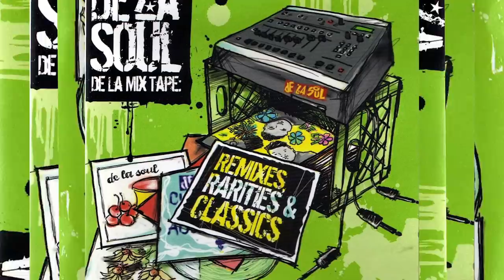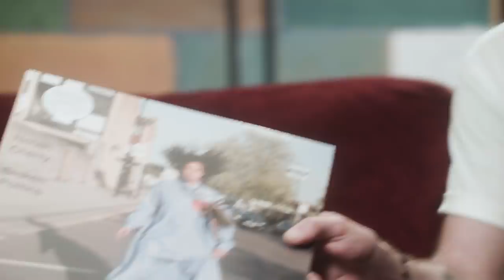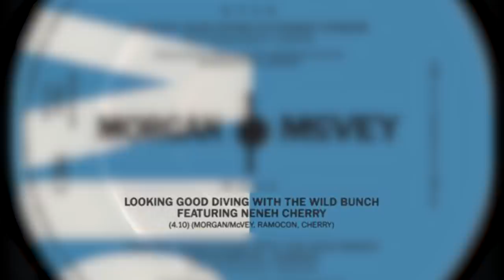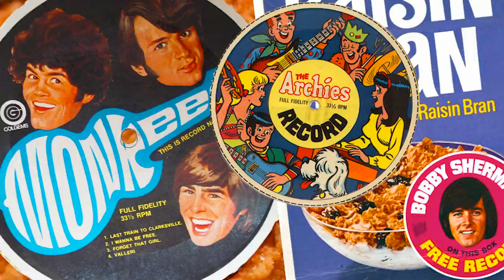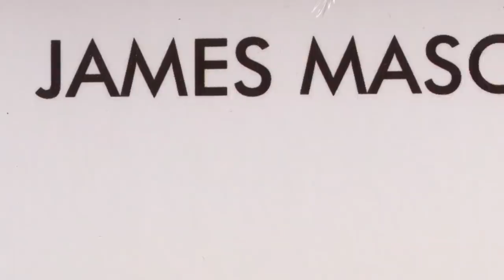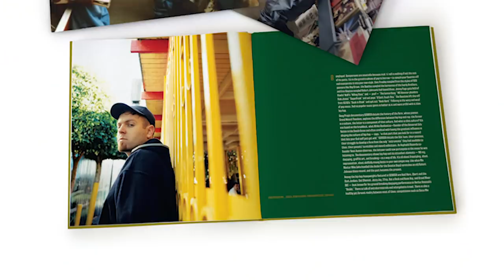James Lavelle (UNKLE) - What's In My Bag?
James Lavelle of UNKLE & Mo' Wax Records goes shopping at Amoeba Music in Los Angeles. UNKLE's latest album 'The Road: Part II/Lost Highway' is available 3/29/2019 from Songs For The Def.

De La Soul - De La Mix Tape: Remixes, Rarities & Classics (CD)
Mayer Hawthorne - Just Ain't Gonna Work Out / When I Said Goodbye (10")
James Mason - Sweet Power, Your Embrace (12")
MAZE Featuring Frankie Beverly - I Want To Feel I'm Wanted / Twilight (12")